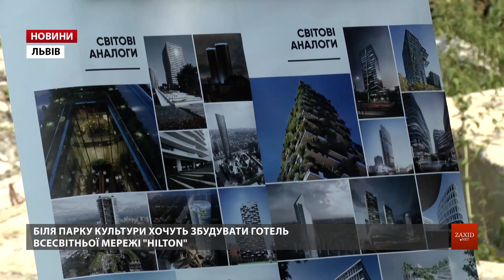Виконком не погодив будівництва у Львові 72-метрового «Хілтона»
Інвестором будівництва «Хілтона» є компанія «Park Space», що на 90 відсотків належить товариству «Авалон Інкомпані». Цю компанію пов’язують із відомим львівським бізнесменом Григорієм Козловським. У п’ятницю, 9 серпня, підприємці мали намір отримати нові містобудівні умови. Однак питання виникли вже на етапі візуалізації.